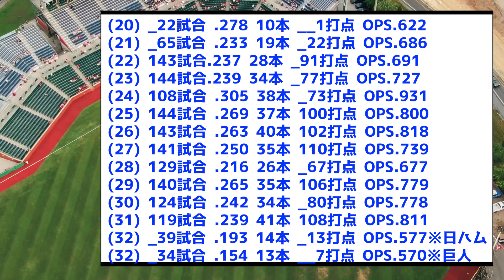【あの男の全盛期】●●●(24) .305 28本 ops.932 ← 理想の4番wwww【なんJ反応集】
引用スレ

音声:VOICEVOX
春日部つむぎ
青山龍星
四国めたん